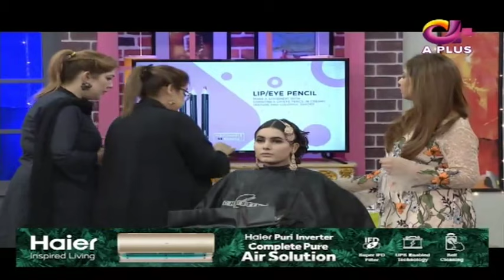Music Gala Special | Ek Nayee Subah With Farah | 30 April 2019 | APlus | CA1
Music Gala Special | Ek Nayee Subah With Farah | 30 April 2019 | APlus